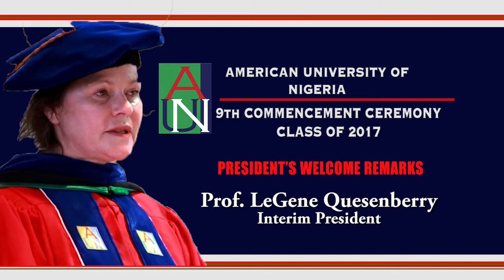President's Welcome Remarks, 9th Commencement Ceremony